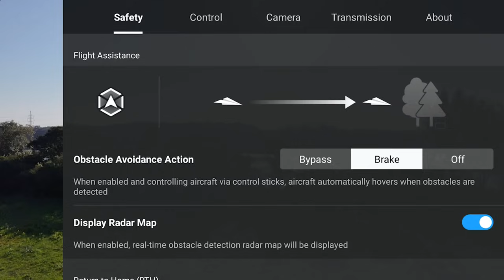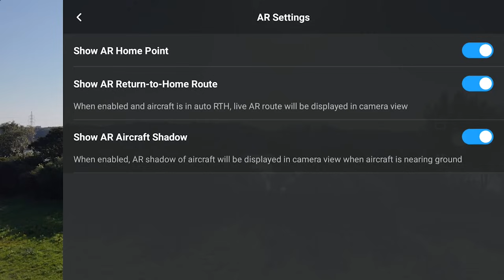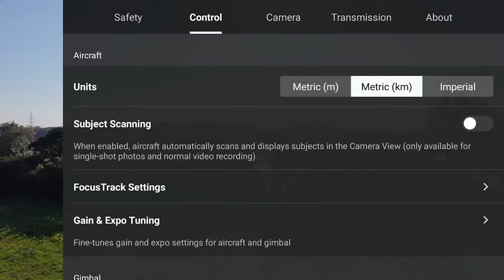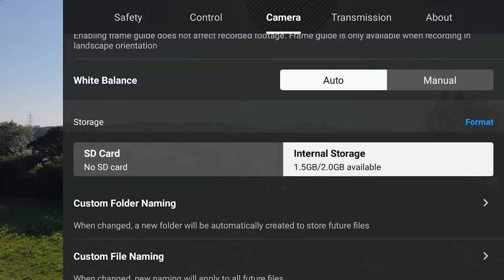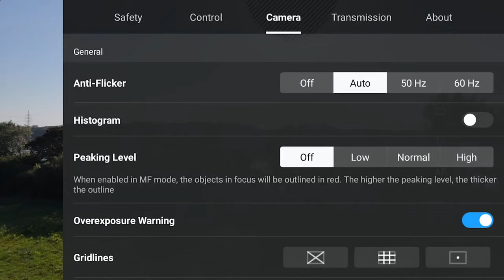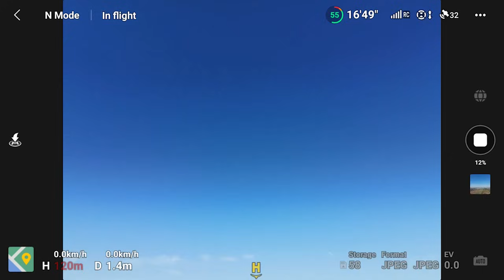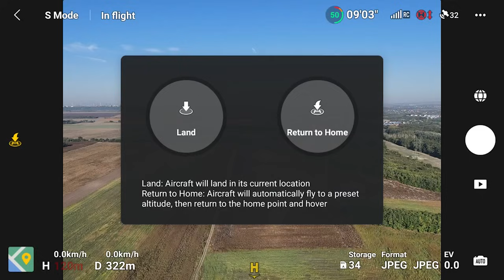Elég NAGY lett? DJI Mini 4 Pro - Drone Hungary - Drón teszt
Lássuk a DJI Mini 4 Pro első repülését.

0:00 - DJI Mini 4 Pro első repülés
0:43 - C0-s minősítés hátránya
3:59 - DJI RC 2 kompatibilitás
5:31 - Nem működik a szenzor
7:21 - Maximális repülési magasság 120m
8:28 - Focus Tracking
8:58 - DJI Mini 4 Pro kamera beállítások
14:10 - AR RTH